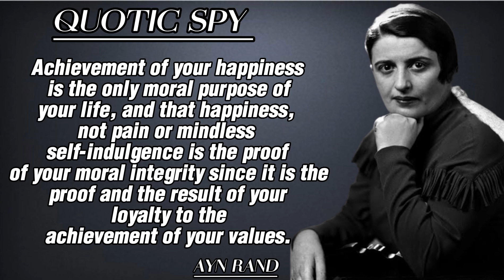AYN RAND's quotes | motivation quotes | Quotic spy